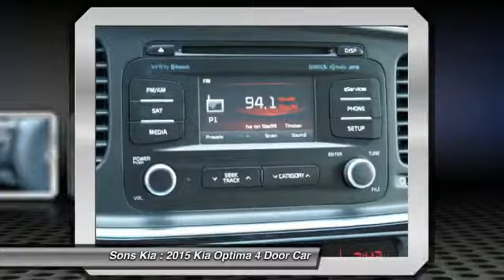2015 Kia Optima McDonough GA 2062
2015 Kia Optima EX

Sons Kia
100 Sons Drive

This 2015Kia OPTIMA EX  will sell fast!! SAVE MONEY AT THE PUMPS KNOWING THISKIA GETS 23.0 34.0 MPG *Please let us help you with Finding the ideal New, Used, or Certified vehicle, - Getting the best prices and incentives available and  Explaining purchase, lease, and financing options.* *Sons Kia prides itself in exceeding all customer expectations! The next step? Give us a call to confirm availability and schedule a hassle free test drive! We are located at: 100 Sons Drive, McDonough, GA 30253.*